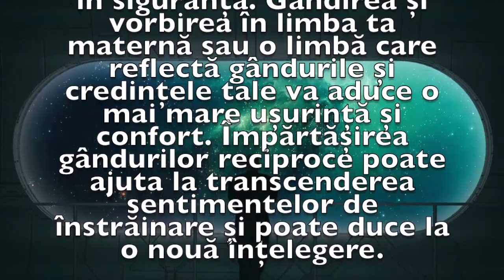Previziunea zilei de 29 Mai